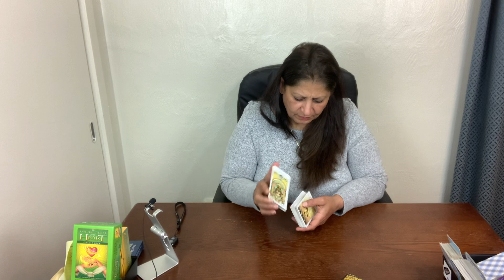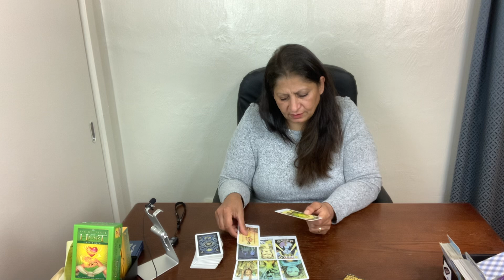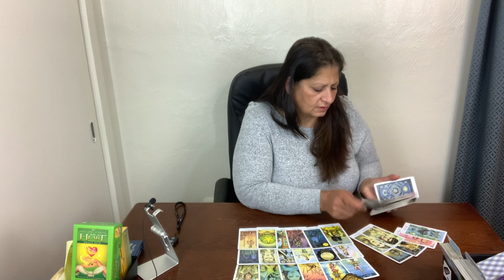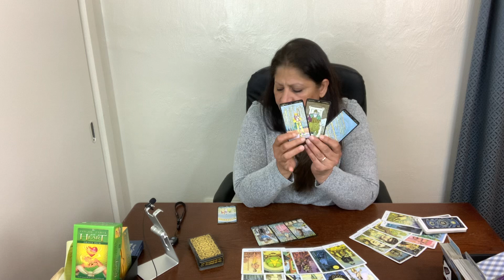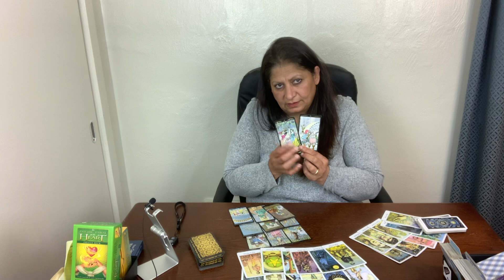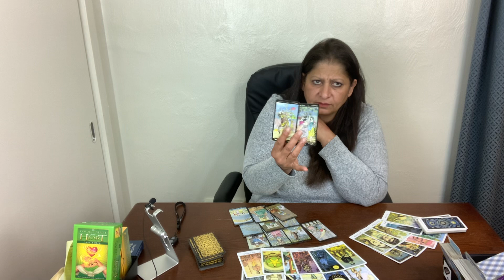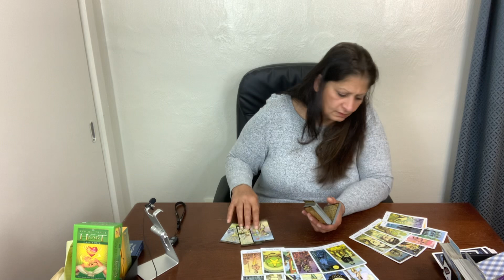Libra you prefer a New Love and not to continue with a person you don’t trust / June 2020